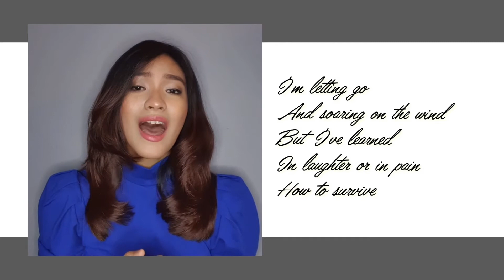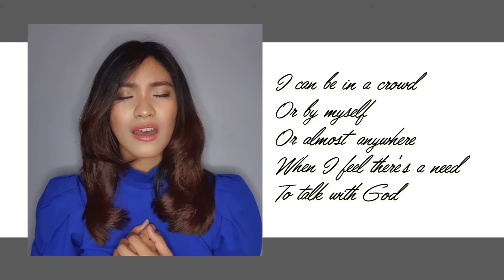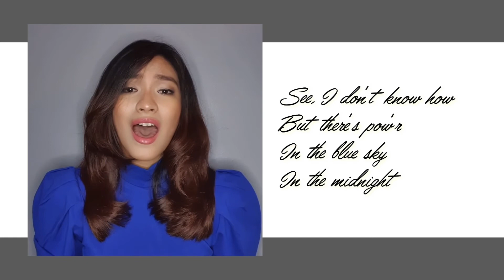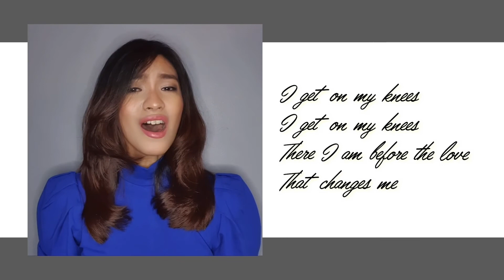ON MY KNEES by Sarah Filler [piano accompaniment by Jewpeter Vidad]